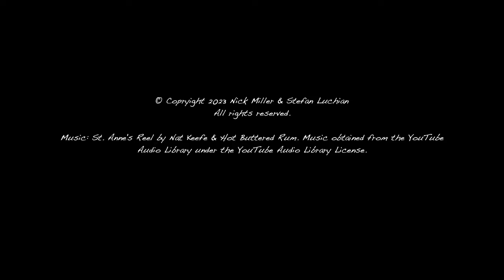KIlbroney Vintage Show 2023, Rostrevor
Music: St. Anne's Reel by Nat Keefe & Hot Buttered Rum.